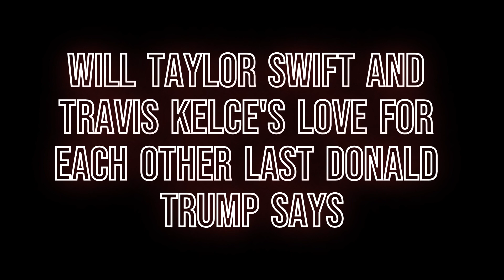Will Taylor Swift and Travis Kelce's love for each other last ? Donald Trump says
Trump weighed in on the matter in an interview to The Daily Caller on Friday. He hinted that most likely Swift and Kelce's developing love won't last long. “I wish the best for both of them. I hope they enjoy their life, maybe together, maybe not — most likely not,” said Trump.